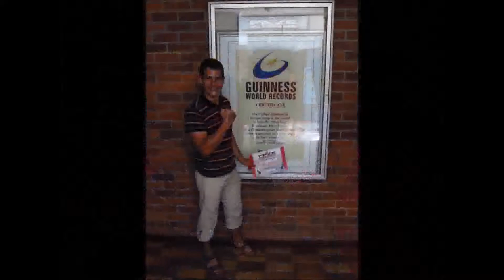Bungee Movie_res.MP4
World's highest bridge bungee. 216m 4 mp free fall, down to 160-180m. Top speed: 120 kmph. Location: Tsitsikamme park, bridge of the Garden Route, South Africa